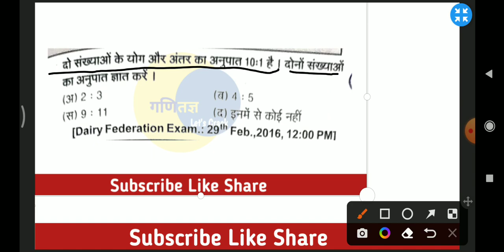दो संख्याओं के योग और अंतर का अनुपात 10:1 है। दोनों संख्याओं का अनुपात ज्ञात करें ।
(अ) 2 : 3

(स) 9/11

गणितज्ञ

(ब) 4:5

(द) इनमें से कोई नहीं

Let's Crap [Dairy Federation Exam.: 29th Feb., 2016, 12:00 PM]